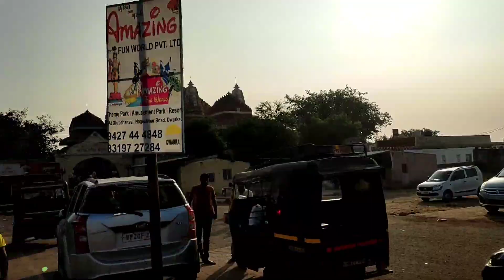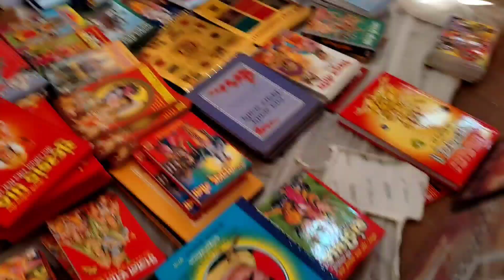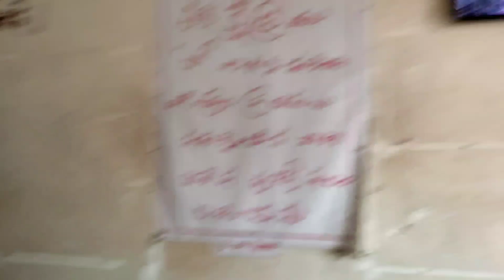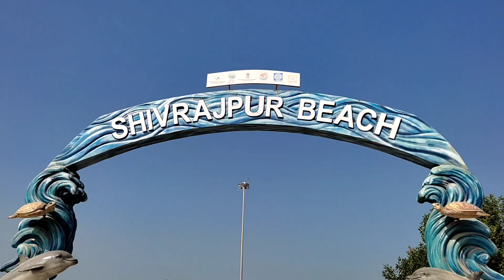Dwarka Temple In Gujarat Day 2nd|| The Kingdom Of Lord Krishna || Satish Kumar || Part 2...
Dwarka Trip✌✌